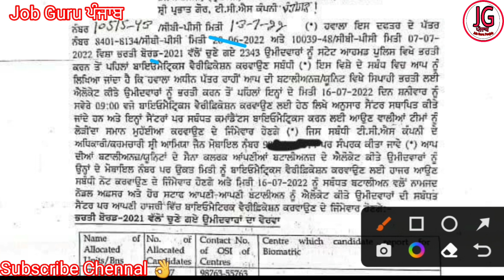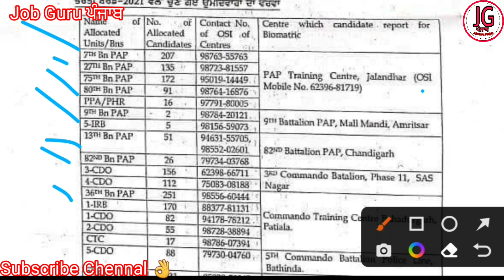punjab police armed Cadre constable students 16 July nu poncho joining Letter lai update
Jobs
Free jobs
All govt jobsAll jobs
Punjab Police Constable
Punjab jobs

indeed amritsar

Punjab govt job Recruitment
Punjab govt job Recruitment 2022
Punjab govt job Recruitment in 2022

Jobs
Free jobs
All govt jobs